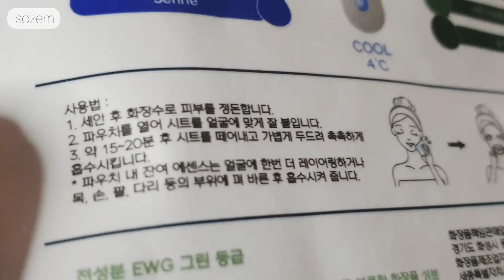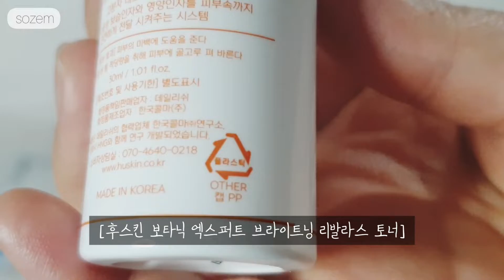영국산 비타민C가 함유된 후스킨 보타닉 엑스퍼트 브라이트닝 인텐스 크림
Fuskin Botanic Expert Brightening Intense Cream with British Vitamin C